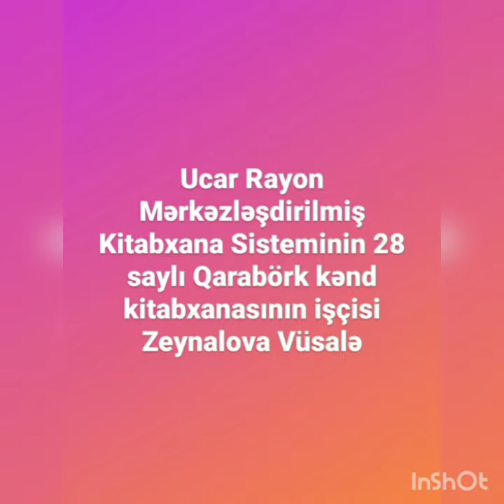11 mart 2021